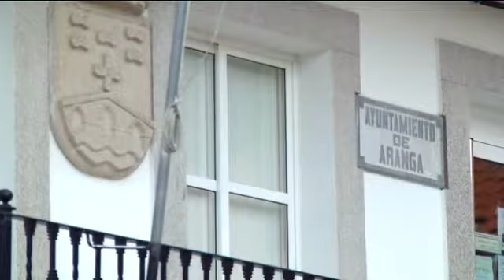Ayudas de 1000 euros por bebé para captar habitantes